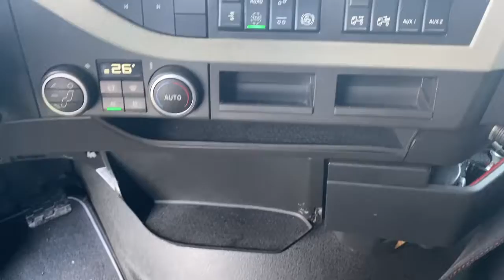VOLVO FH 500 6x2 BOGGI